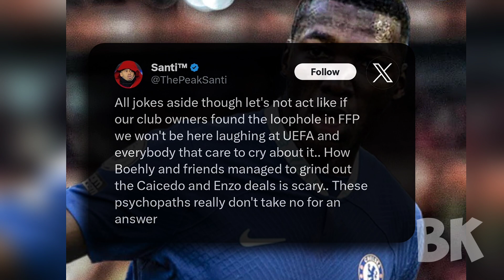Football Fans Reactions to Moises Caicedo to Chelsea Here we go